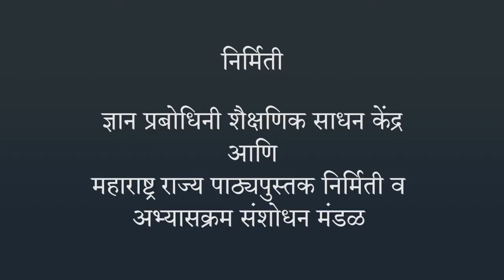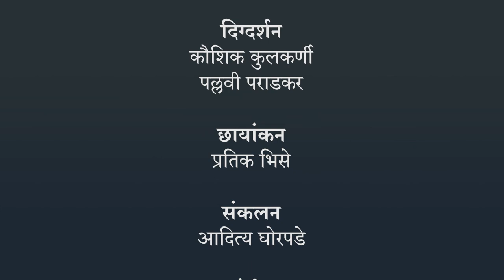शून्य संवाद | १ ली गणित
शून्य संवाद, १ ली गणित, Class 1, Jnana Prabodhini, Maharashtra Board,